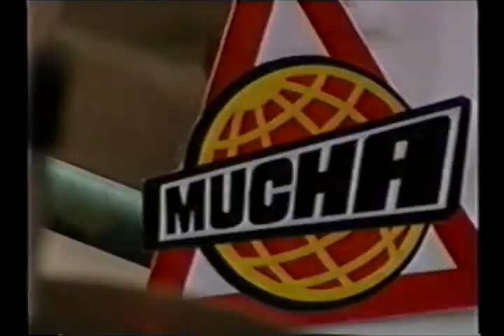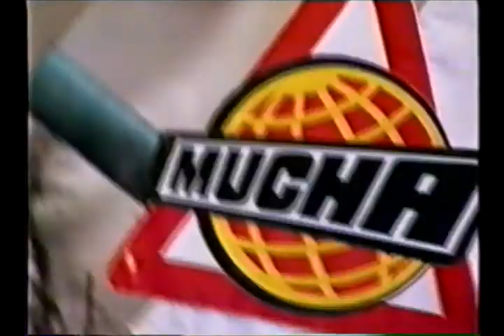Toques Mucha Música 1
Colección de varios grupos bogotanos que se presentaron en el programa Mucha Música, del canal City Tv Bogotá a finales de la década del 90 e inicios de los 2000.
Dogma Sinaca.
Bloque de Búsqueda.
Ciegossordomudos.
La Pestilencia.